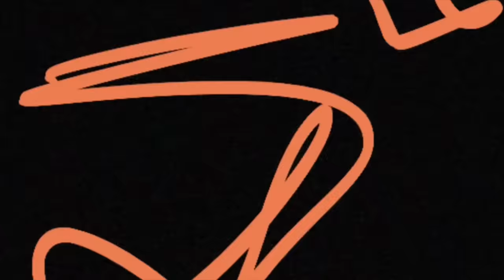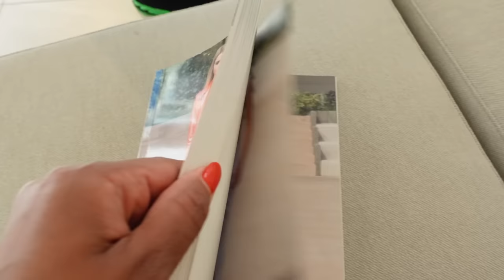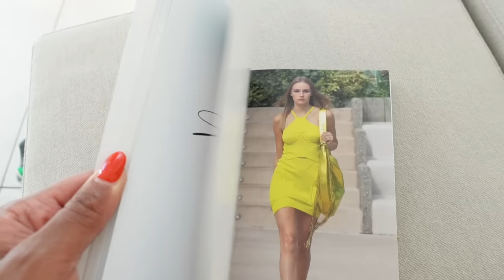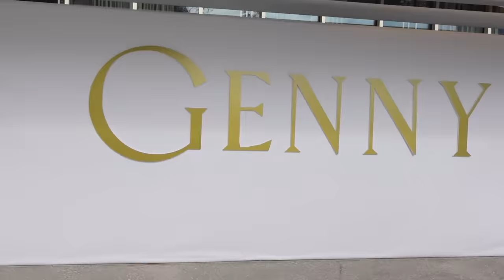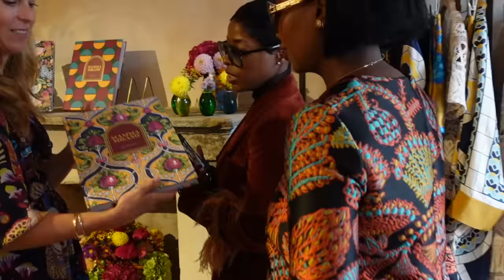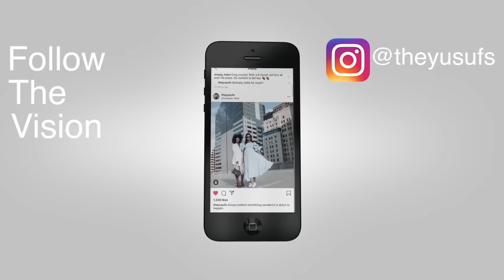MILAN FASHION WEEK VLOG | Fashion Shows, Presentations & Shopping | THE YUSUFS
Hey Sweeties!

We're thrilled to finally share our recap of Milan Fashion Week! Get ready to immerse yourself in this week's vlog, packed with so many fun moments of our complete experience.

Let's SOCIALIZE!